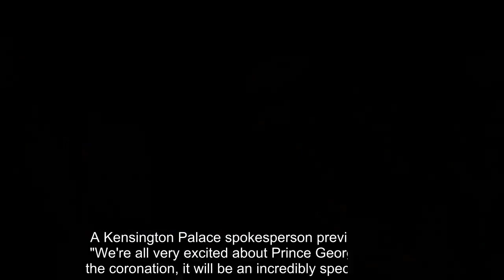Kate Middleton and Prince William Attend Buckingham Palace Lunch on Eve of Coronation